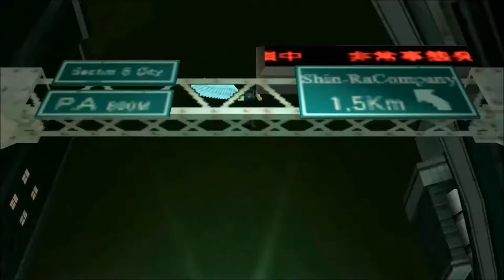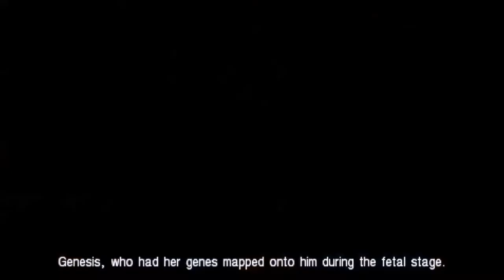Final Fantasy 7: Crisis Core part 4